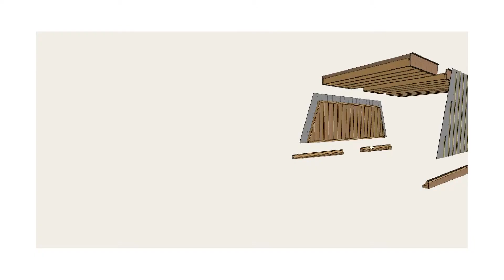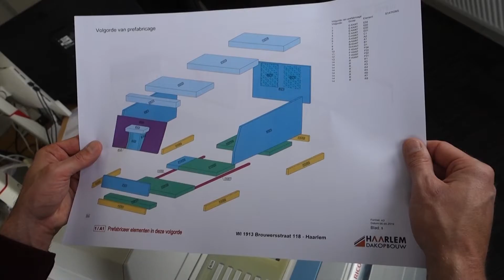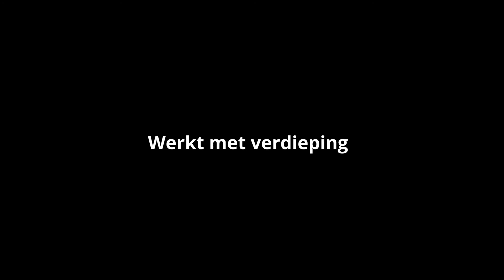Jasper - Haarlem Dakopbouw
Haarlem Dakopbouw werkt iedere dag op hoog niveau. Een team van specialisten werkt samen aan dakopbouwen van de hoogste kwaliteit. Maar wie zijn eigenlijk deze specialisten achter het werk? Wat gebeurt er bijvoorbeeld voorafgaand aan het plaatsen van de dakopbouw allemaal? En hoe wordt er samengewerkt om zo goed en efficiënt mogelijk te kunnen bouwen? In deze serie maak je kennis met een aantal van onze specialisten. We lopen met ze mee en ze vertellen meer over hun werk. Vandaag spreken we met Jasper, mede-eigenaar en technisch eindverantwoordelijke bij Haarlem Dakopbouw.